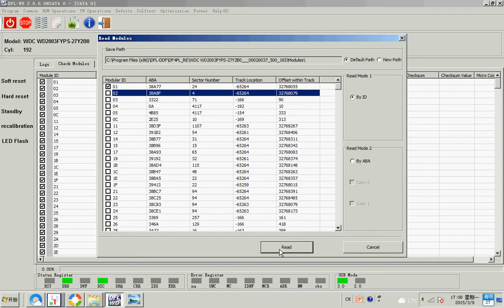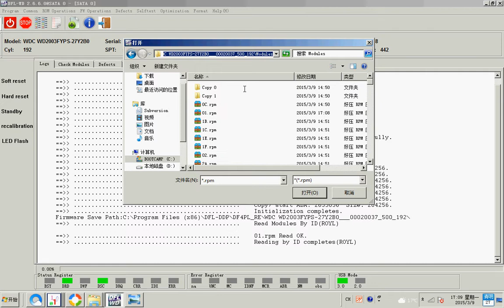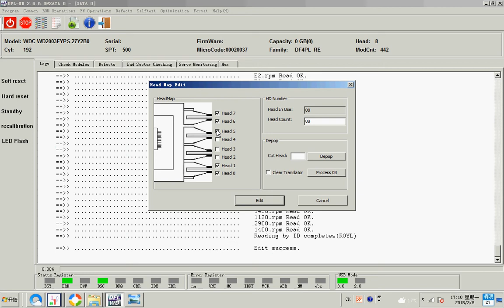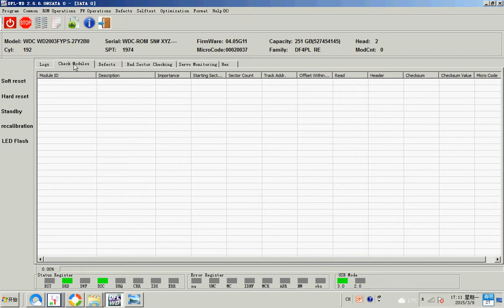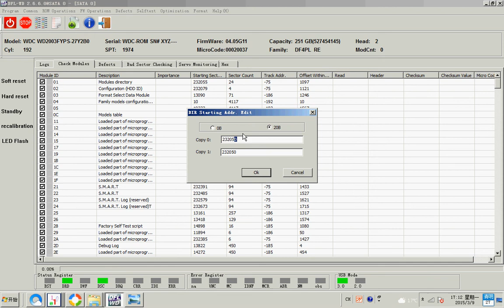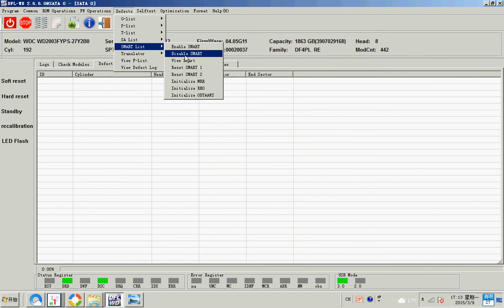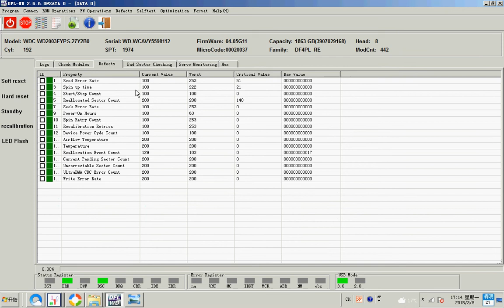WD Unlock SA Fix WD2003FYPS With DFL-SRP USB3.0 Data Recovery Hardware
DFL-SRP All-In-One USB3.0 Data Recovery Equipment is the world’s top data recovery equipment supporting all hard drive brands (Seagate, WD, Hitachi/IBM, Samsung, Toshiba, Fujitsu) on logical data recovery, bad sector data recovery, repairing bad sectors, editing models, editing SN and capacities, password removal, reset smart, repairing firmware failures, updating firmware, repairing undetected and busy hard drives and getting lost data back.